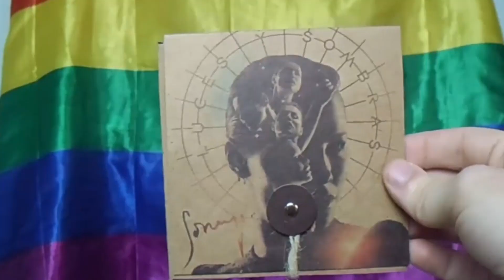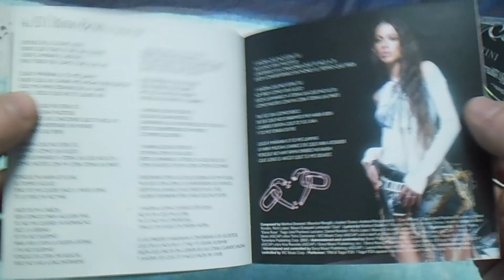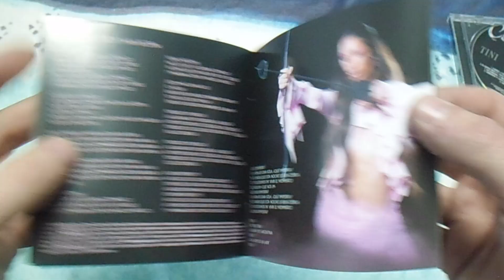🏹 Tini Stoessel- Cupido (UNBOXING) 🏹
Hace unas semanas salía a la venta CUPIDO, el nuevo disco de TINI y he visto que no había todavía unboxings del CD FÍSICO en el canal... así que aquí os lo traigo con un poco de retraso.

¿Os ha gustado el álbum?